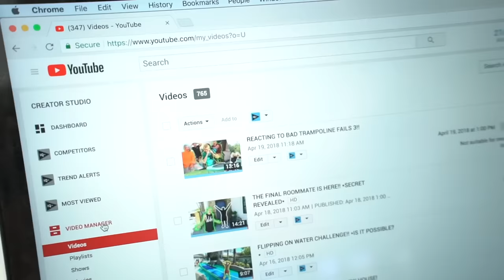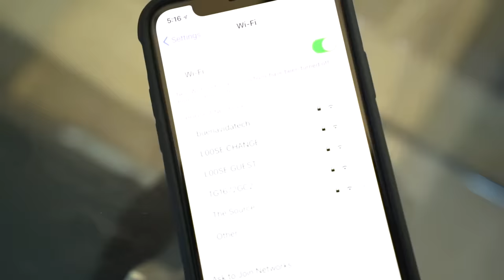A DAY AT THE CLOUT HOUSE!! *kind of*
idek